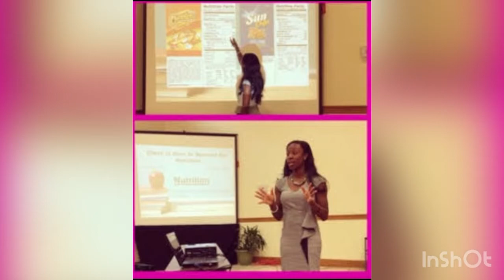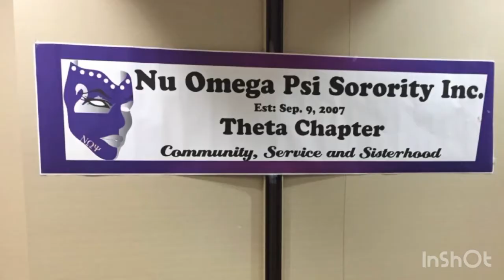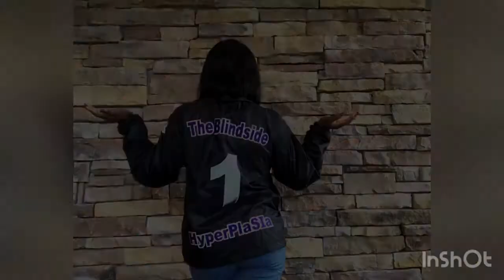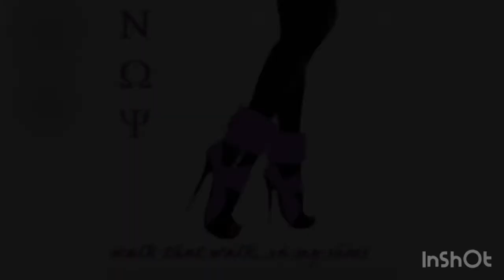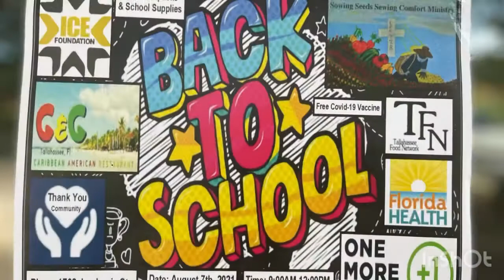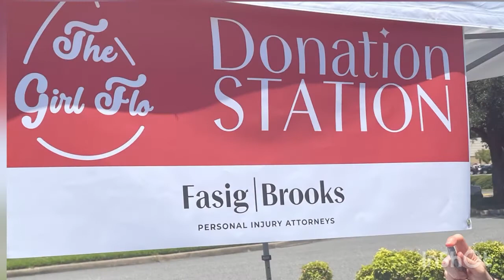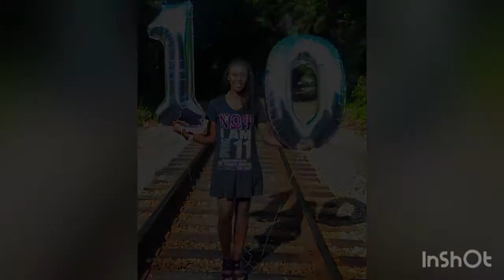Happy Founder’s Day September 9, 2021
Happy Founder’s Day to the luxurious swans of Nu Omega Psi Sorority, Incorporated. Founded on September 9, 2007!

Artist: @iksonmusic